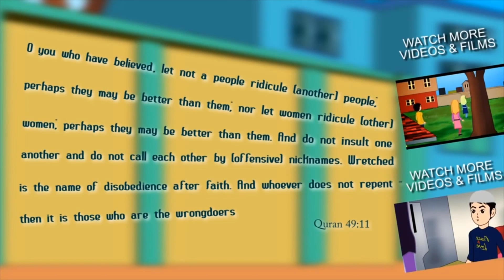Zaid Apologies for being arrogant Abdullah & friends English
Video, Audios, Music and Lyrics are Copyrighted, Characters
and logos used are the registered trademarks 2020